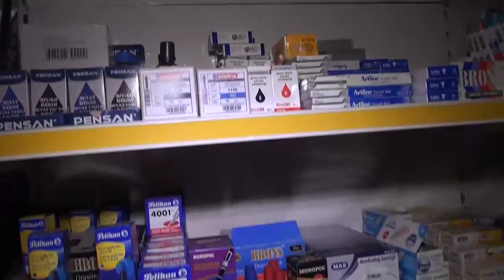MONİ KIRTASİYE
Artvin Arhavi'de hizmet veren 'MONİ KIRTASİYE' firma sahibi Erdinç Genç, sektördeki faaliyet ve başarılarını 'Bugün Kobi Özel'e anlattı.